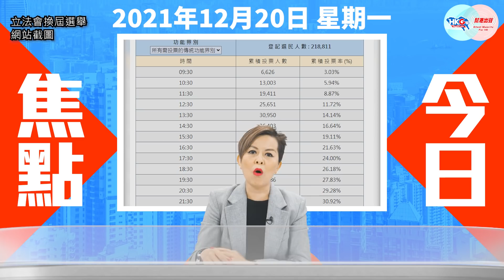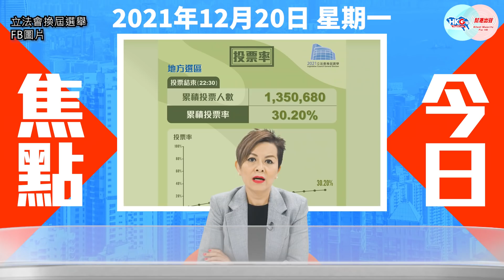【幫港出聲與HKG報聯合製作．今日焦點】立會選舉塵埃落定 建設力量贏到開巷 攜手打造黃金時代！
立法會選舉順利舉行，標誌著反華港獨勢力發動的顏色革命徹底失敗。儘管黃黑陣營吹雞杯葛選舉，但仍然有超過135萬名選民投下神聖一票，反映香港相當一部分選民理智成熟、為香港好，值得慶幸。

當選的90名議員任重道遠，既要履行選舉承諾，努力為香港解決各種社會民生問題，更要做一個好榜樣，告訴今次沒有投票的選民：暴力民主並不可取，理性議政、良政善治才是香港議會應走的路，更需要帶領港人邁進黃金時代！

幫港出聲與HKG報聯合製作節目《今日焦點》，主持人周天慧與你分析選舉過後的政黨形勢，以及港人對新鮮出爐的議員有甚麼期望？

0:00 《今日焦點》與你談談立法會選舉戰果！
0:29 功能界別投票率下跌，反映甚麼問題？
3:12 地區直選，投票率創新低，但建制派得票增加！
6:04 建制各黨派表現出色。
9:39 選委界別「五光十色」，值得期待。